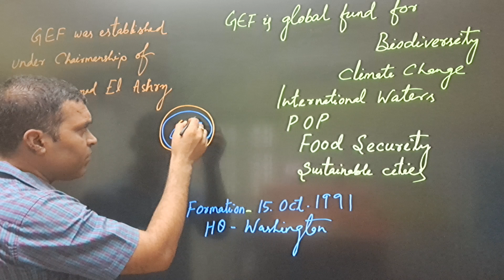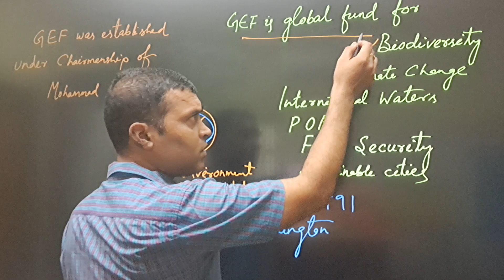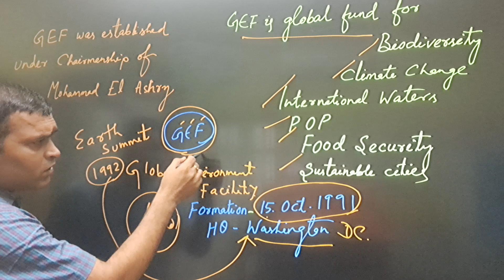OPSC OAS ENVIRONMENT Global Environment Facility